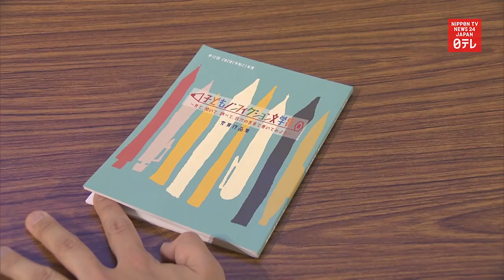Prince Hisahito gets honorable mention for nonfiction composition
Japan’s Prince Hisahito receives an honorable mention for his composition entered in a children’s nonfiction competition in southwestern Japan.